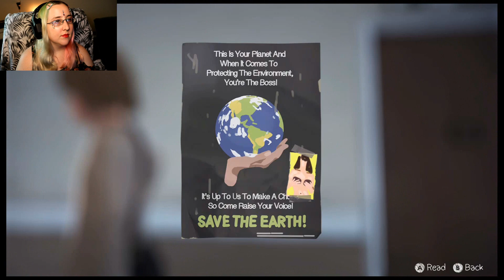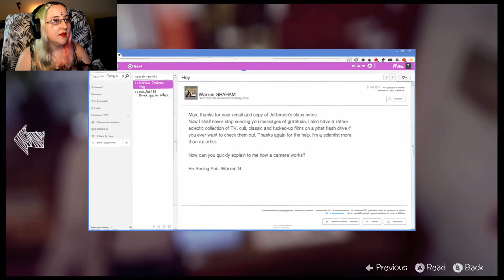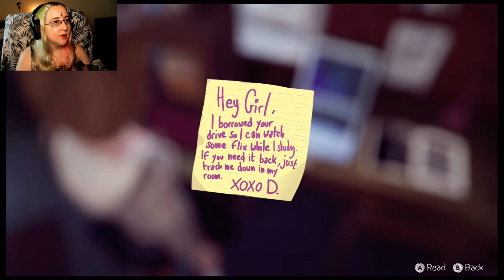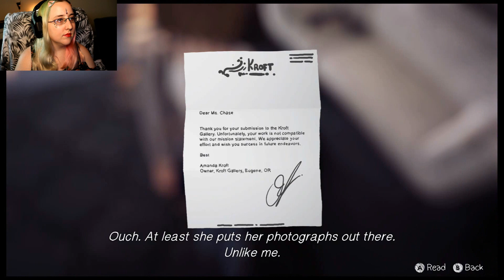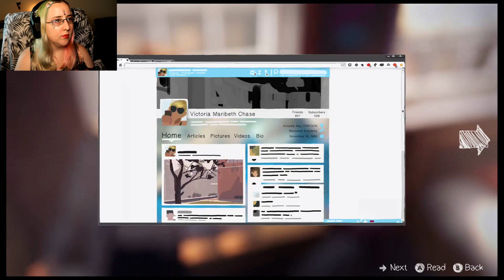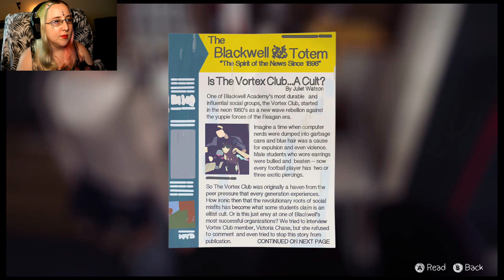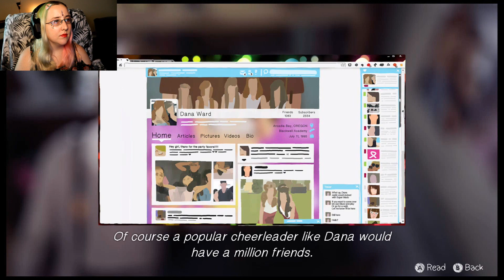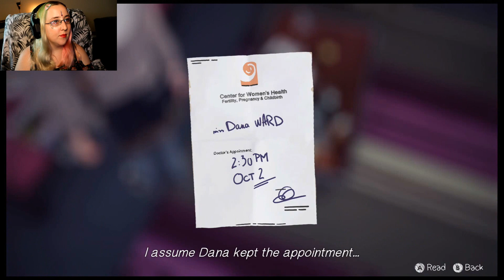Life Is Strange Lets Play Part 3 - Vengence On Victoria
In part 3 of our Life Is Strange lets play, we get revenge on Victoria for blocking our way - and also settle some strange drama. We just needed our flash drive to move on with our life...